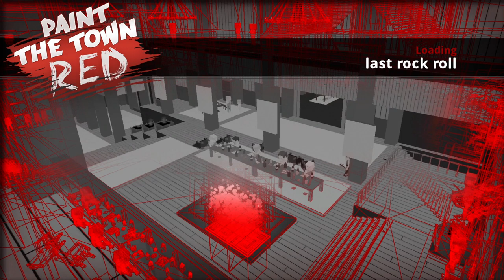Paint The Town Red - last rock roll